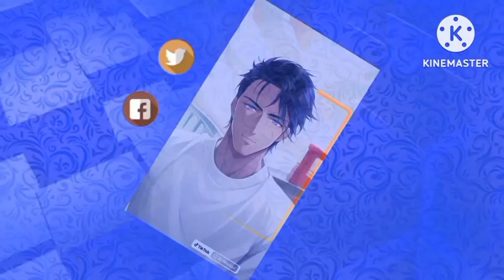Oreo Wonder Flavors in Basic 40 Color Reaction in Mind-Blowing Effects | MixMaster Fx